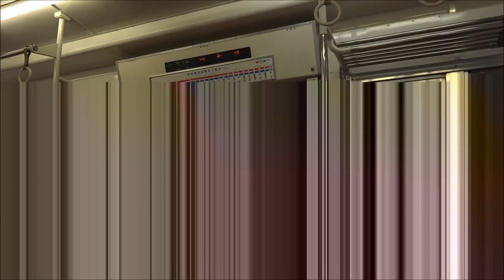関東鉄道常総線 次は小絹小絹です。